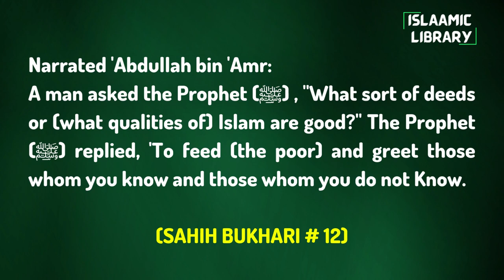Surah Baqarah Ayah 101-103 Tafseer in English by Dr. Israr Ahmed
Narrated 'Abdullah bin 'Amr:
A man asked the Prophet (ﷺ) , "What sort of deeds or (what qualities of) Islam are good?" The Prophet (ﷺ) replied, 'To feed (the poor) and greet those whom you know and those whom you do not Know